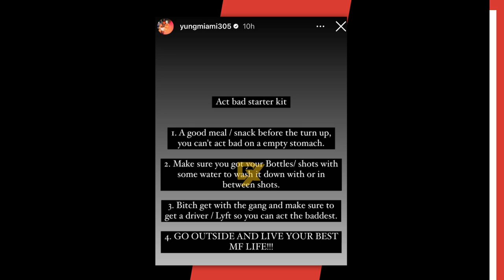Yung Miami Gives Step By Step Guide For Hot Girl Summer 2023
The summer is just around the corner, so Yung Miami wanted to let her fellow baddies know what’s up. The City Girls rapper provided all the essentials her fans needed for a perfect summer in a recent Instagram story.

Script Written By: Alexis Oatman
Video Edit: Alex Vasallo